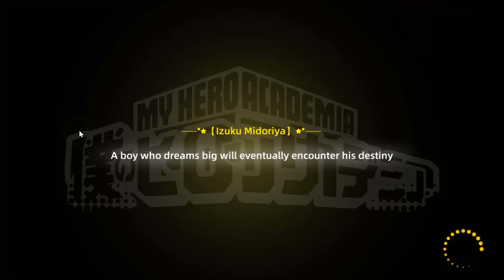DPS TERBAIK DI EARLY GAME | WAJIB BANGET DIBUILD [Apocalyptic: Rise of Hero]